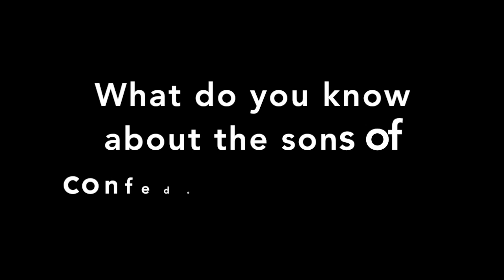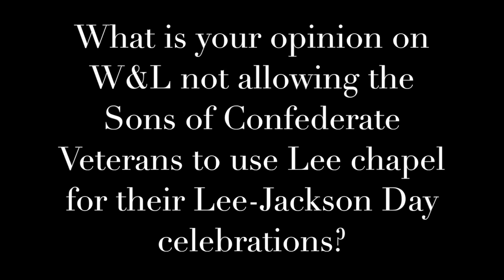RCHS Responds to Sons of Confederate Veterans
The Sons of Confederate Veterans have recently been denied the use of Lee Chapel at Washington and Lee University for their Lee-Jackson Day ceremony.  They have held the ceremony at the chapel for years. RCHS students expressed their opinions on the situation in this question and answer session.